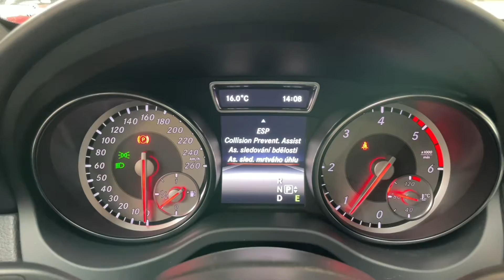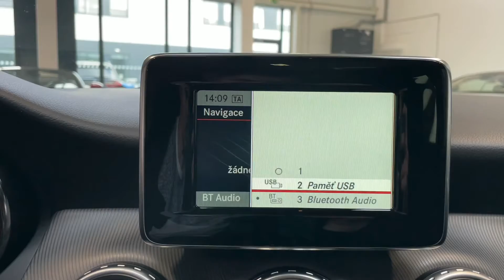Mercedes-Benz GLA - 220 CDI*4MATIC*NAVI*KAMERA*CZ*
Výbava: LED denní svícení,​ El. nastavitelná přední sportovní sedadla s pamětí (vyhřívaná),​ Panoramatické střešní okno,​ El. ovládané víko kufru,​ Palubní počítač,​ Tempomat,​ Přední a zadní parkovací senzory,​ Zadní parkovací kamera,​ ESP,​ As. sledování bděosti,​ As. sledování mrtvého úhlu,​ Satelitní navigace,​ Multifunkční sportovní volant,​ Start​-stop.